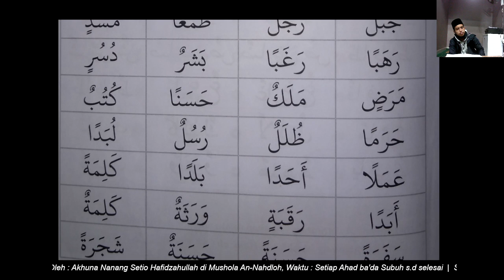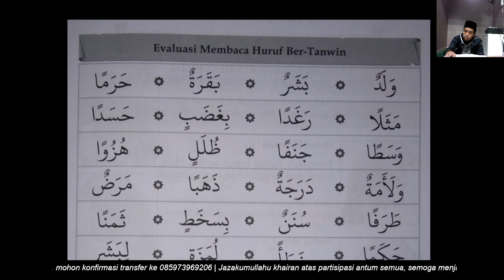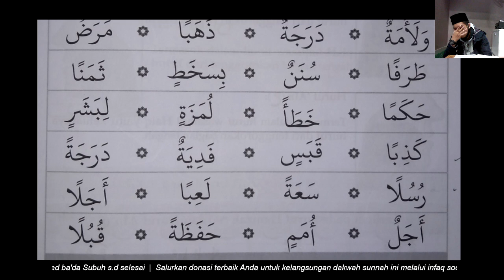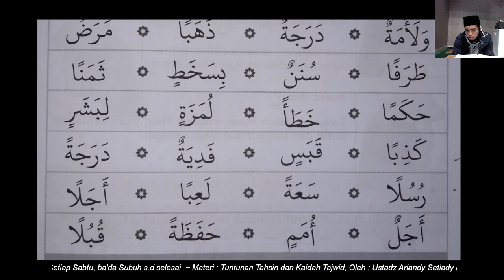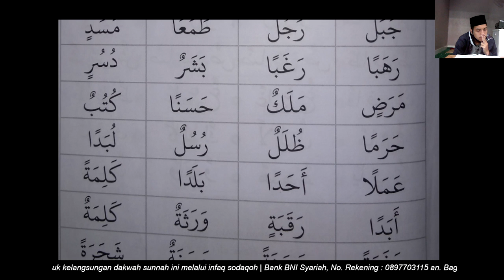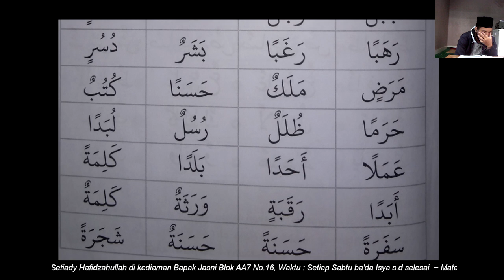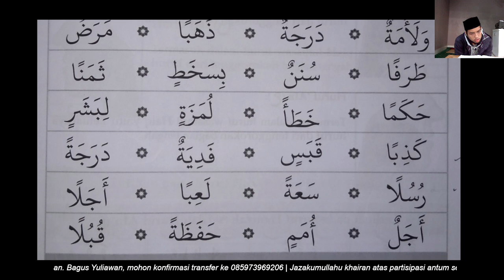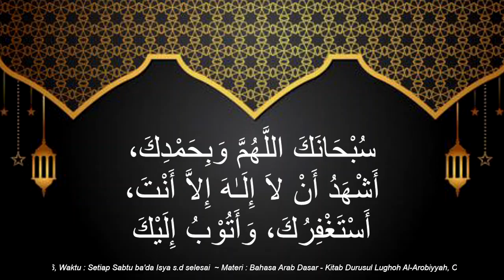[Live Delay] - Iqro' Metode Asy-Syafi'i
📚 Iqro' Metode Asy-Syafi'i
👤 Bersama : Akhuna Fauzan Farhan Hafidzahullohu
⏱ Sabtu 21 Agustus 2021 | Ba'da Subuh - Selesai
🏠 Lokasi : Mushola An Nahdhoh, Perum Griya Setu Permai 2

✅ Silahkan menyimak. Semoga mendapat ilmu & manfa'at.
Diselenggarakan Oleh Majelis Ilmu As-Sunnah GSP.